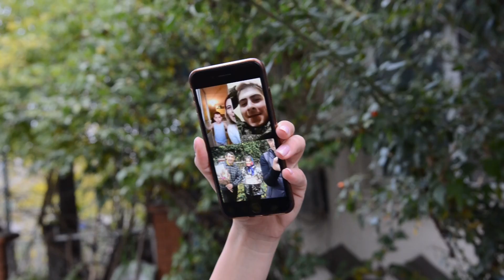Surpriză pentru Cel mai Scump Tată în satul Cîrnățeni! Tel.068300100, 068766344